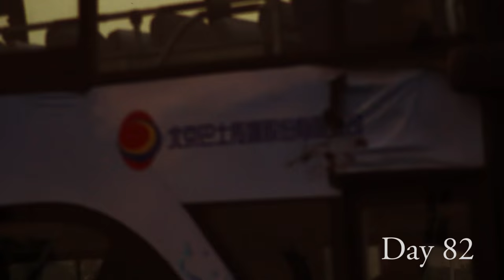CHINA • Thru My Eyes Video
I've Fallen SOOOO Madly In Love With Filming These "Thru My Eyes" Videos, And This One Is Definately My New Favorite Location, The Feeling I Got Shooting And Editing This One Is How I Want The Rest Of My Life To Feel. Exploring the world & experiencing other people & cultures is such an amazing experience! Thank you for allowing me to make these for you!